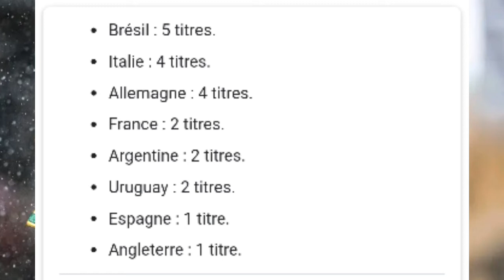Coupe du monde 2022: Palmarès-Champions-Buteurs-FIFAWORLDCUP2022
Coupe du monde: Palmarès,Champions, Buteurs| FIFA WORLD CUP|MONDIAL QATAR 2022

Coupe du monde: Palmarès,Champions, Buteurs.